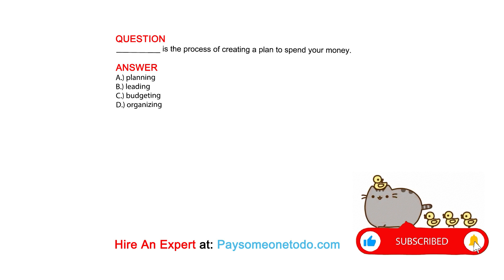__________ is the process of creating a plan to spend your money.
QUESTION

ANSWER
A.) planning
B.) leading
C.) budgeting
D.) organizing